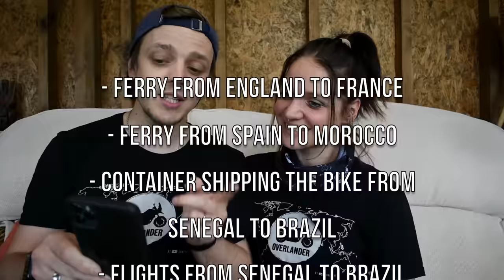How Much Did it Cost to Ride Around the World?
In this episode we break down EVERYTHING we spent on our 589 day motorcycle journey around the world!

🙌 ABOUT US 🙌
We are Lavi and Ollie 🌞 We like to go on motorcycle adventures 🏍🌎 We rode 46,705 miles setting a Guinness World Record as the Youngest Pair to Circumnavigate the Globe by Motorcycle.

LAVI
Trousers: Macna Ladies Equator Textile Jacket (Link unavailable)

Marc Travels
Onherbike
2Up and Overloaded
TAKE ME EVERYWHERE
Itchy Boots
Off She Goes
Charley Sinewan
Mototrek
ARiemann1
Freddie Dobbs
Usernamekate
RichyVida
LNR Moto
TheMissendenFlyer
Teapot One
Brake Magazine